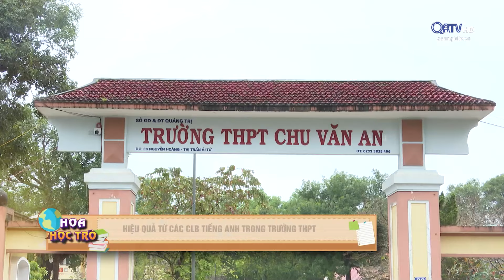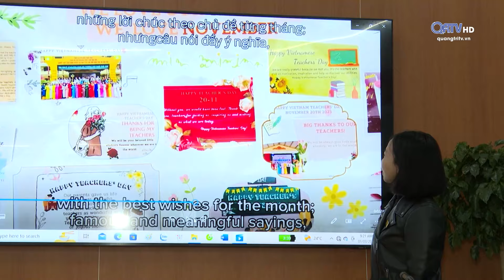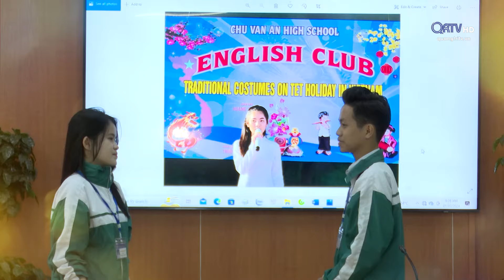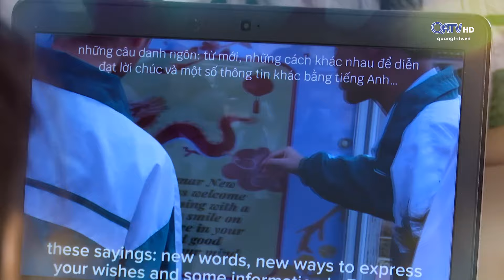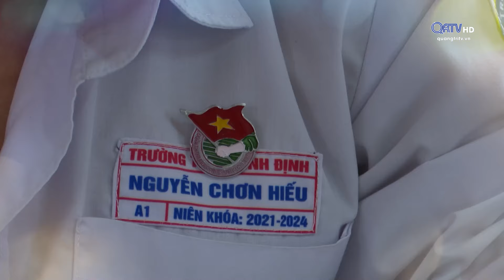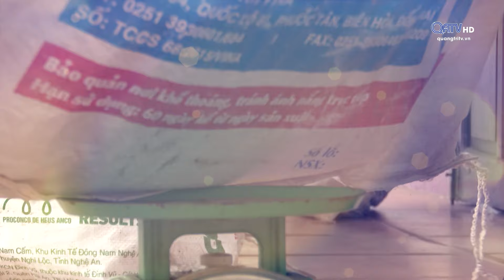Hoa học trò (17.03.2024) - Truyền Hình Quảng Trị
1. Hiệu quả từ mô hình CLB tiếng anh ở Trường THPT Chu Văn An Triệu Phong
2. Bạn Nguyễn Chơn Hiếu, lớp trưởng năng nổ, đoàn viên xuất sắc Trường THPT Vĩnh Định